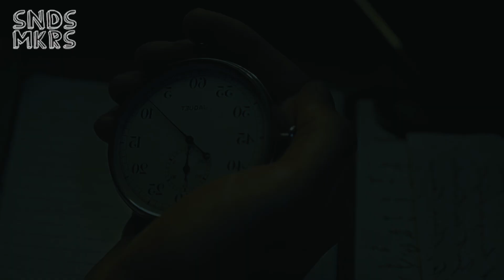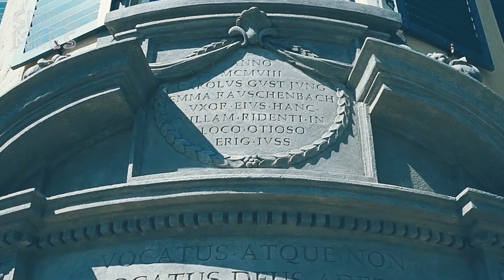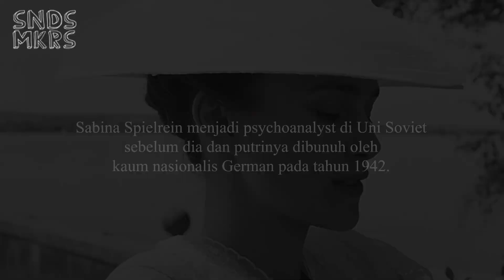Wanita Cantik Yang Terjebak Di Rumah Sakit Mengerikan Dan Pasrah Di Apain Aja Oleh Dokter Psikopat